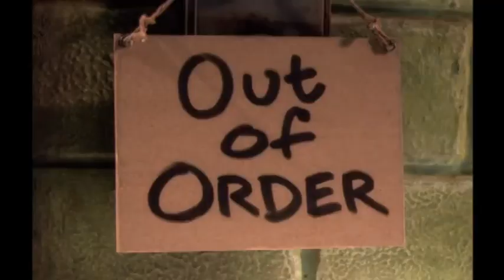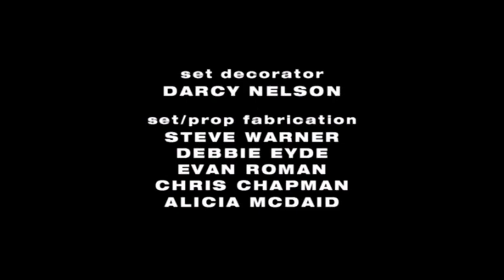The PJs Season 2 Episode 3 (S02E03) - The Postman's Always Shot Twice